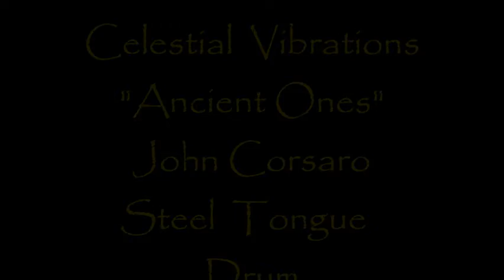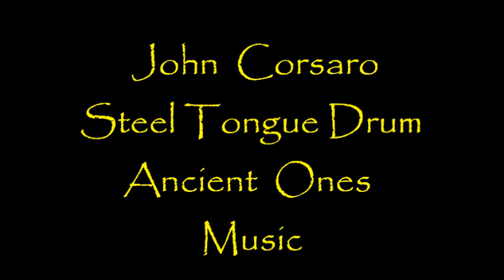Celestial Vibrations - John Corsaro/Ancient Ones Duo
Rock/Fusion Composition